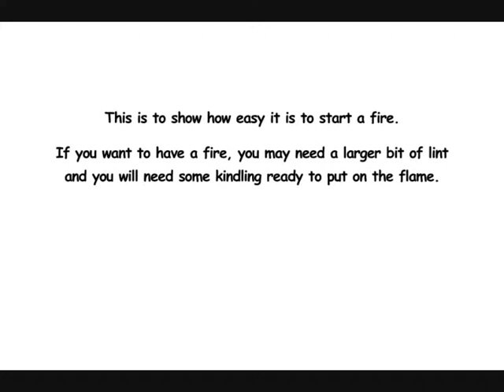Drier lint fire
Showing how easy it is to start a fire using drier lint and a spark.

by the way, does anyone know what the bird singing in the background is?